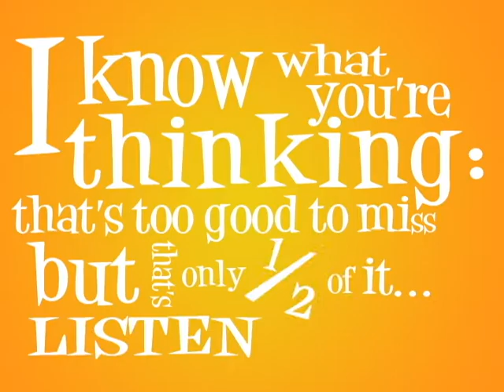The Boston Balloonies Children's Book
The Boston Balloonies is the first children's book from author Ed Shankman and illustrator Dave O'Neill. For children, is there anything more magical than a balloon? So what could be more fun than Balloonies? What exactly are Balloonies? Read and discover!

The Boston Balloonies
Float all over town,
And they whirl and they twirl
And they bounce up and down.

But thats not all. According to Shankman, Balloonies are never too busy to put on a show:

They play banjos and bongos and oboes and flutes, And the one who plays trumpet swells up when he toots. Theres a beautiful singer who hollers and hoots,
And some back-up balloonies with fabulous boots.

And did we tell you about the Boston balloony ballet? Most people say it was quite a display!